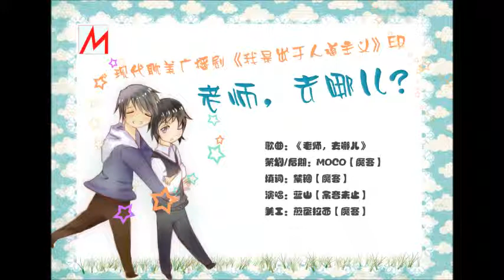【魔客出品】现代耽美广播剧《我是出于人道主义！》ED - 老师，去哪儿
策划/后期：MOCO【魔客】
填词：禁锢【魔客】
演唱：蓝山【余音未止】
美工：煎蛋拉面【魔客】

一个帅得无边又无际
一个酷得稀里糊涂
故事曲折叫人羡慕
人道主义很有前途
你放纵洒脱我淡定不住
还记得那棵告白大槐树
酸涩的表情幸福的温度
叶子是长椅的情书
老师，老师
我们去哪里呀
狂拽着村上君和萧伯纳
同学，同学
不要再装嫩了
婉转说不出情话
谁说爱情像洪水猛兽
一不小心就血流如注
可连他自己也搞不清楚
缘分从来没有备注
老师，老师
我们去哪里呀
还需要等候最爱的人吗
同学，同学
不要再犹豫了
珍惜最美的当下